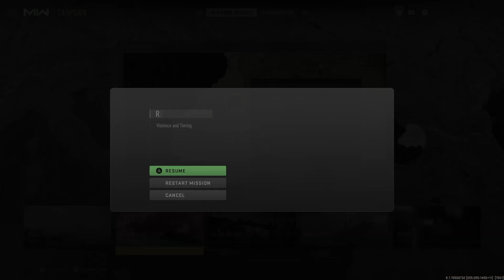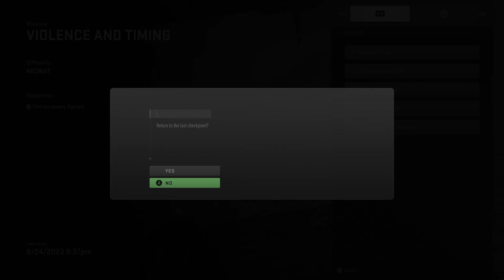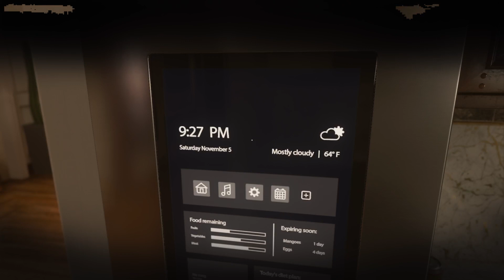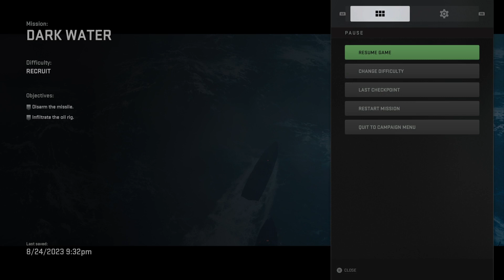Call Of Duty Modern Warfare 2: Boom